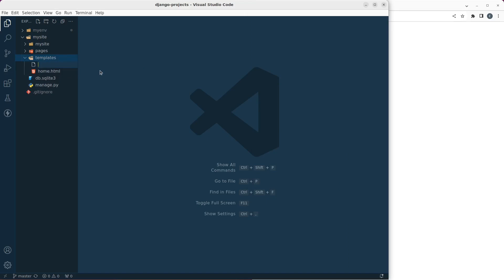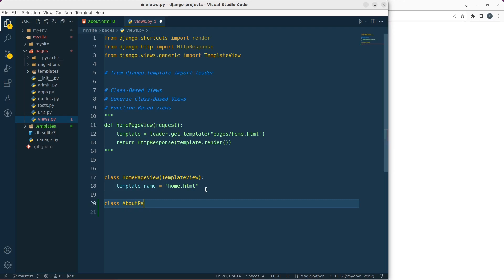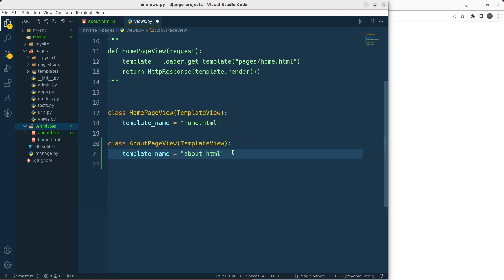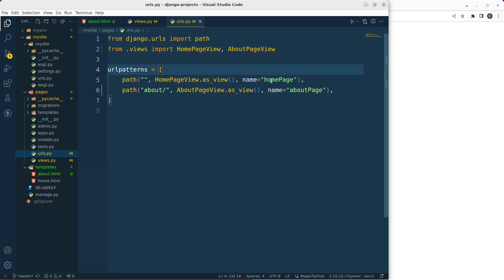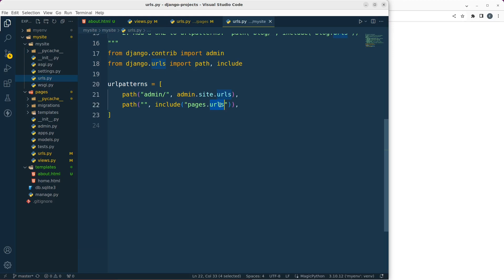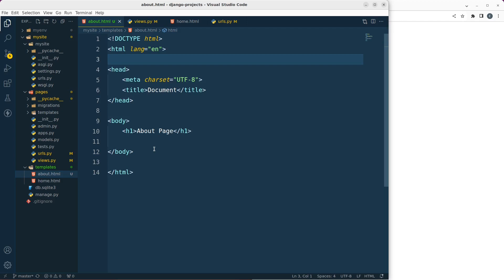12- Templates || Solve Task About Page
لينك المشروع علي ال GitHub:
للتساؤلات والاستفسارات :
يمكنك متابعتي شخصيا على تويتر